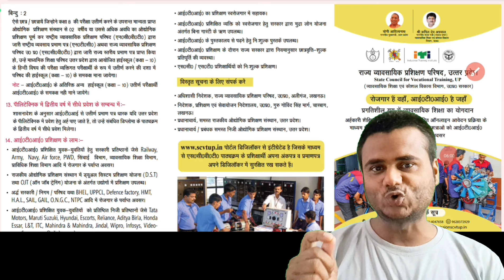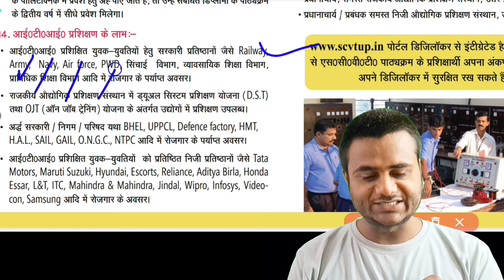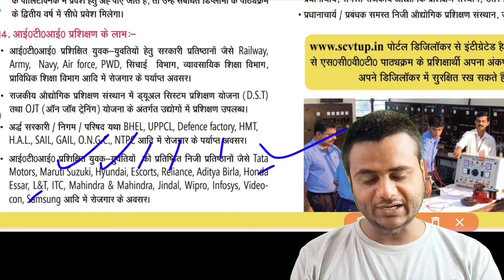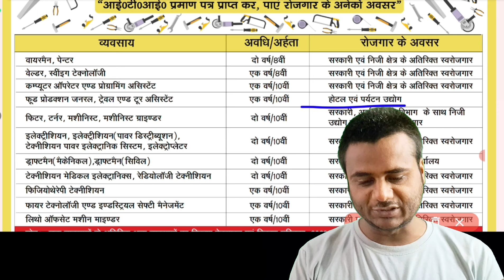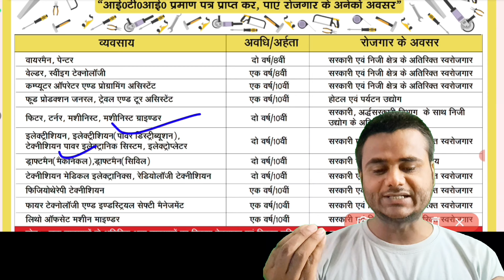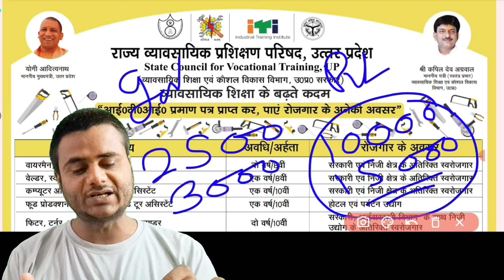एक छोटा-सा Request🙏ये गलती मत करना | pvt iti Me Direct admission kaise le 2024 | iti merit list 2024